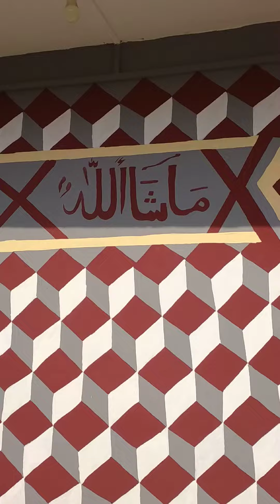3d painted decorations